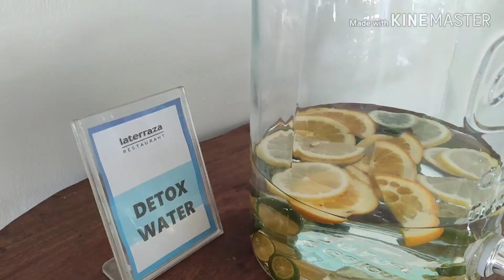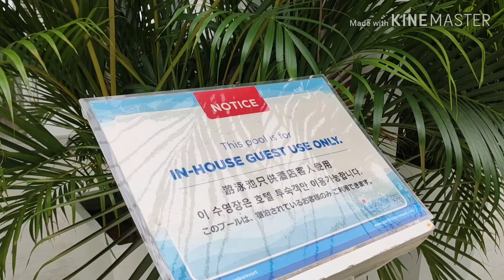Christmas Vacation 2019 - Pacific Cebu Resort | Xiaomi Mi 9T | Redmi K20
For this year's Christmas, we decided to stay at a single resort, just relaxing and enjoying with pool and beach.

All shots taken by phone only: Xiaomi Mi 9T aka Redmi K20.